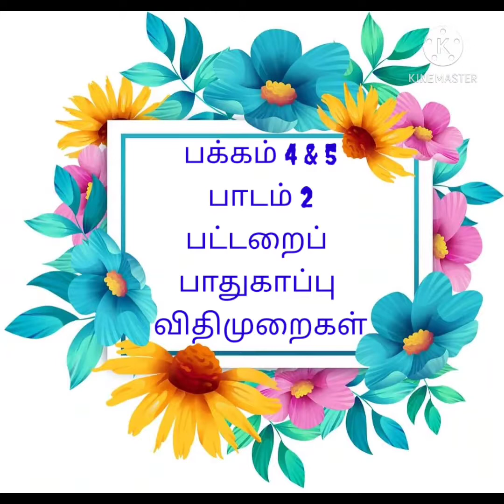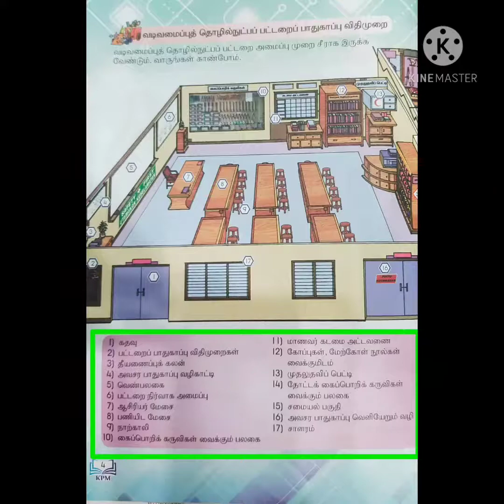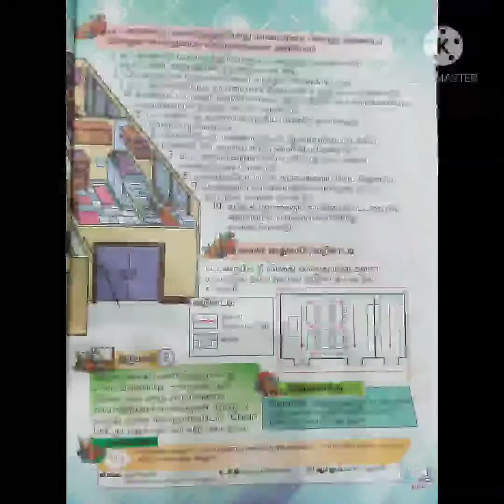வடிவமைப்பும் தொழில்நுட்பமும் | ‌ஆண்டு 4 | பாடம் 3 | RBT SJKT TAHUN 4